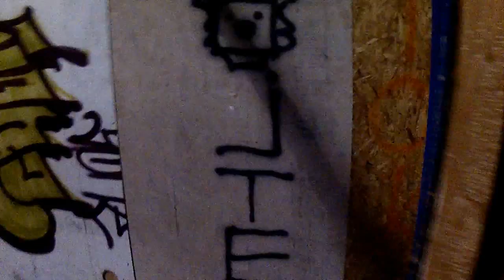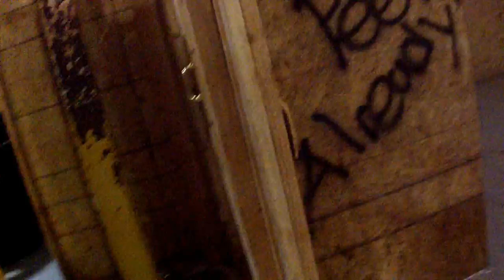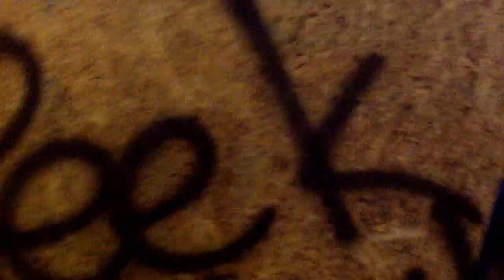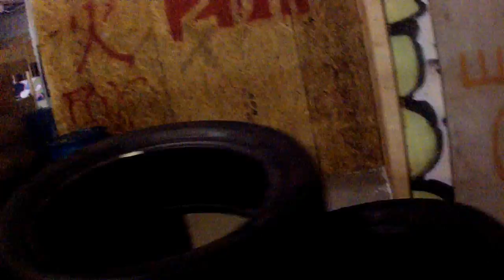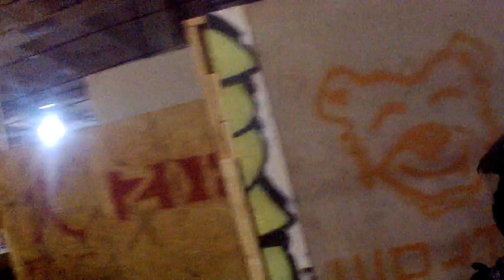AIRSOFT CQB 001